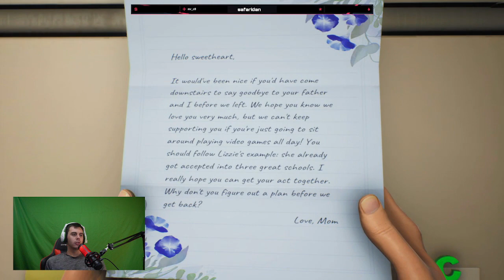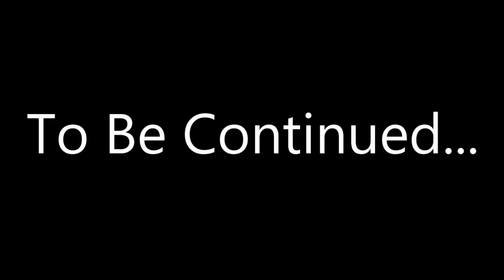High on Life pt 1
Safari Dan gets high then goes on an adventure on High On Life! Watch as Safari Dan kills his first bounty.